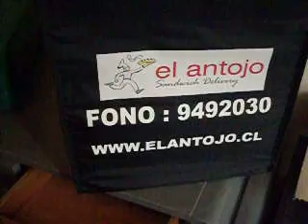video bolso sandwich.MOV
bolsos especiales para   transportar alimentos
contacto ceci elorza 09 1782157
soloideas.cl
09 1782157